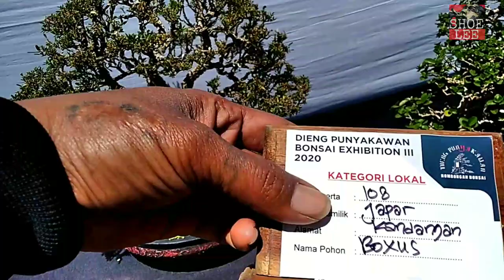KONTES & PAMERAN BONSAI DIENG 2020 ( Dieng Punya Kawan 24-30 Agustus 2020 )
Pameran dan kontes bonsai dilaksanakan pada tanggal 24-30 Agustus 2020 di desa mbakal Dieng dengan kontestan mencapai 685 pohon bonsai dari berabagai kota di Jateng dan di DIY ..pameran ini bertema Diwng punya Kawan.